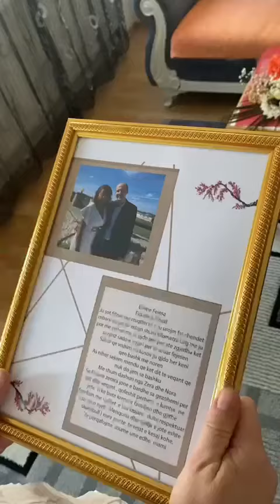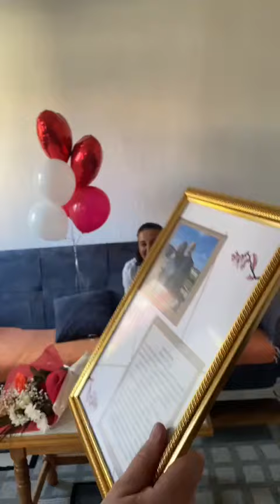Surpriza për fejes nga Amerika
Për më shumë na kontaktoni në numrin e telefonit 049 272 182